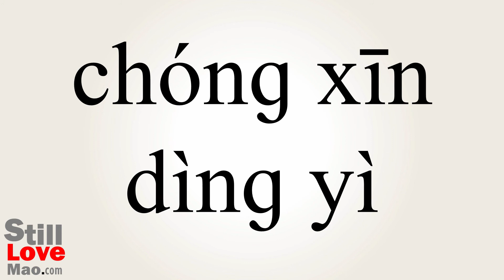How to Say Redefined in Chinese